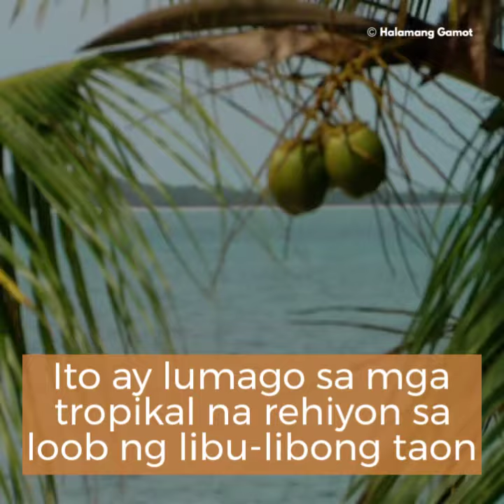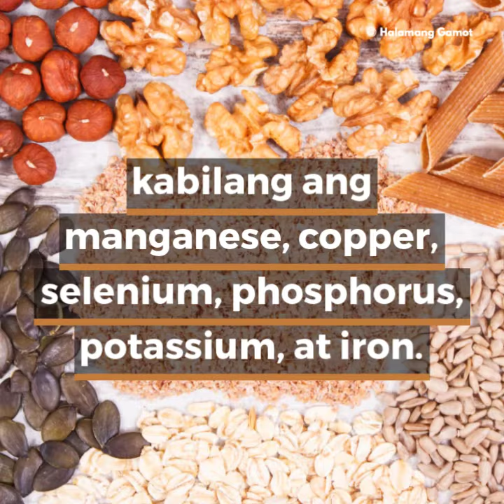Bakit Kailangan Kumain: Niyog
Ang buko ginagamit ito para sa tubig, langis, at karne nito. Ito ay lumago sa mga tropikal na rehiyon sa loob ng libu-libong taon ngunit kamakailan lang ay tumaas ang katanyagan nito para sa lasa, paggamit sa pagluluto, at mga potensyal na benepisyo sa kalusugan.

Ang coconut meat ay mataas sa calories, saturated fat at fiber. Karamihan sa fiber na ito ay hindi insoluble, nangangahulugang hindi ito natutunaw. Sa halip, gumagana ito upang ilipat ang pagkain sa pamamagitan ng digestive system at tumutulong sa kalusugan ng bituka. Naglalaman din ito ng iba't ibang mga mineral, kabilang ang manganese, copper, selenium, phosphorus, potassium, at iron.

Ano pa ang mga benepisyo ng buko at ang mga kondisyon na maaaring matulungan nito?

Mainam para sa kalusugan ng puso
Ang coconut meat ay naglalaman ng coconut oil na maaaring mapalakas ang HDL (good) na kolesterol at mabawasan ang LDL (bad) kolesterol. Ang mga pagpapabuti sa mga marker na ito ay maaaring mabawasan ang panganib na magkaroon ng sakit sa puso.

Nagpapababa ng blood sugar
Ang buko ay mababa sa carbohydrates at mataas sa fiber at fat kaya't maaari itong makatulong na patatagin ang asukal sa dugo. Ang mataas na nilalaman ng fiber ng coconut meat ay maaari ring makatulong sa pagbagal ng panunaw at pagbutihin ang paglaban ng insulin na makakatulong din na makontrol ang mga antas ng asukal sa dugo.

Nagtataglay ng mga makapangyarihan na antioxidants
Naglalaman ito ng mga phenolic compound, mga antioxidant na maaaring makatulong protektahan ang mga cell mula sa oxidative damage. Ang pangunahing phenolic compound na kinilala ay kasama ang gallic acid, caffeic acid, salicylic acid, at p-coumaric acid. Dahil sa mga ito, nababawasan ang panganib na magkasakit.

Naglalaan ng folate para sa mga nagdadalang tao
Ang coconut water naman ay nagtataglay ng vitamin B9, isang folate na nakakatulong mabawasan ang tiyansa na magkaroon ng anemia ang nagbubuntis. Nakakatulong din ito na maiwasan ang mga problema sa panganganak.

Pinoprotektahan ang balat, buhok, at ngipin
Maliban sa coconut meat at coconut water, ang coconut oil din ay mainam para sa katawan. Ang langis na ito ay maraming gamit na walang kinalaman sa pagkain nito. Ang coconut oil ay maaaring mailapat sa balat, buhok, at ngipin. Iminumungkahi ng mga pag-aaral na gumagana ito bilang isang moisturizer sa balat, pinoprotektahan laban sa pinsala sa balat, at nagpapabuti sa kalusugan sa ngipin.

Palaging panatilihing malusog ang katawan. Don’t forget to like and follow our pages for more health tips: